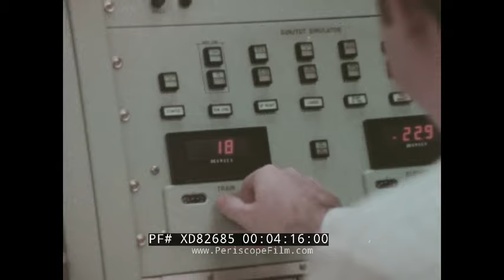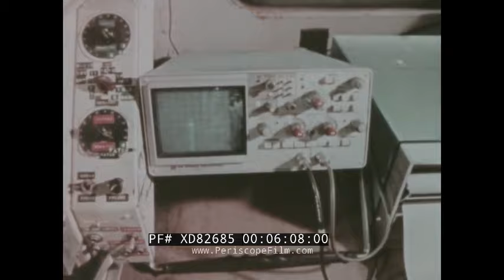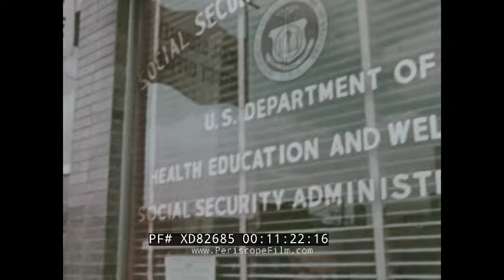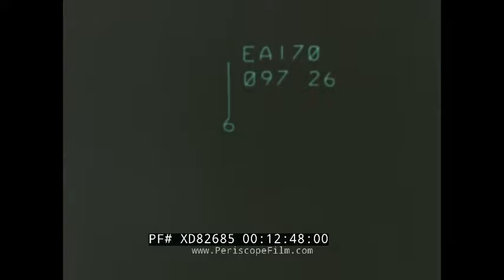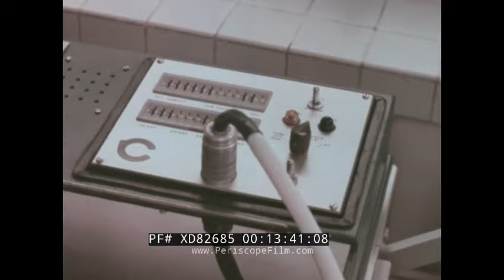SPERRY CORPORATION 1978 REPORT TO EMPLOYEES UNIVAC COMPUTERS AIR TRAFFIC CONTROL XD82685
This 1978 "Report to Employees" was produced by the Sperry Corporation.  The film is hosted by J. Paul Lyet, Sperry CEO, who gives an overview of the company and its many product lines.

J. Paul Lyet speaks from the Sperry Research Center in Sudbury, Massachusetts, where work is being done on tomorrow's products. At 02:50 we see inside a Sperry Univac Laboratory near St. Paul, Minnesota, showing the creation of memory chips for computers.   Today's chips are compared to the UNIVAC 1 computer of 1951, which had over 5,000 vacuum tubes.
The Sperry New Holland divisionís TR 70 Twin Rotor Combine 03:33, Sperry-built ship simulators at the National Maritime Research Center in Kingspoint, New York; in Clearwater, Florida (04:12).
At 04:29, an ocean fishing trawler is seen, and then a supertanker , which utilizes a Sperry computer collision avoidance system onboard, tracking position, speed and course of up to 45 ships at one time; radar scopes with sweeping scans are also seen. At 04:55 we see the NASA Space Shuttle ìEnterpriseî in flight, and then landing; Sperry Flight Systems Division provided the simulators used by pilots in training; narrator states flight and ground crew training is facilitated by Sperry computerized simulators in Texas.  A man and a woman in are seen in a Sperry lab (clean room), with computer terminal and binocular microscope (05:28).  At 05:47 we see testing of various Sperry New Holland farm equipment, including a Sperry grain windrower; a screen display of frequency generator test equipment is seen, along with an 8080 combine in Belgium, along with oscilloscope testing equipment in use.  At 06:20, an elevated train system in Hamburg, Germany is run by a Sperry Univac computer controlled public transportation system.   At 06:55, several close up views of women using Sperry UNISCOPE 200 data input terminals in the Otto Mailing House, a large automated mailing house in Hamburg, Germany.  300 UNISCOPE terminals are used with this Sperry computer system. At 07:14, we see a large mailing house in the United Kingdom using magnetic code imprinting technology and a Sperry post-code  reader interpreter, sorter.
At 07:36, In France, one of the largest Sperry computer installations in Europe is an Air France Flight reservation system at Valbonne.  Sperry terminals; a computer operator loads a magnetic tape drive; A Sperry model 1100 series large mainframe is shown (likely a Sperry Univac model 1100/40 or 1100/80).   At 08:15, John F. Kennedy Airport, which used a large Sperry computer reservation system. Sperry-built hydraulic systems help control aircraft. At 08:55, clear liquids being poured in a chemical lab. At 09:09, large crane equipment loads Sperry equipment for transport by train. At 09:30, the world's largest truck,  Terex Titan is seen using Sperry Vickers hydraulic steering, hauls iron ore.   At 09:57, the Royal Doulton China factory in England uses Sperry grinding equipment.  At 10:17, Sperry celebrates delivery of the 1000th Sperry AN/UYK-20 computer to the U.S. Navy. Sperry Flight Systems is a recognized leader in business aviation (variety of aircraft are shown) (10:40);   At 10:50 a helicopter approaches an ocean landing platform;  At 11:00, in France, train speeds through the French countryside; (11:00) an overhead view of a Sperry Univac 1100/40 mainframe room, with multiple CPUs;  The French National Railway uses Sperry mainframes as part of traffic control; At 11:30 we see Sperry Uniservo tape drives and UNISCOPE terminals and Sperry traffic control systems.  Scene of New Jersey Turnpike toll booths; Display board says ìNew Jersey Turnpike Traffic surveillance and Control Systemî designed by Sperry. (12:35) air traffic controller seen, with radar tracking scopes, commercial aircraft landing.  Sperry ARTS-III  (Automated Radar Terminal Systemî) used by air traffic controllers (13:01) plastic injection molding machine in use.  At 13:30, a Sperry computer is being used in a medical EKG application.  Medical technician monitors tape recording machine next to a patient being tested. Ship building in Holland automated by Sperry computers (14:00); plotting equipment and computer controlled metal cutting equipment is used;  Sperry computer is connected remotely from Rotterdam; external view of an oil tanker (14:30) Sperry New Holland automated hay bail collection machine in use.  END